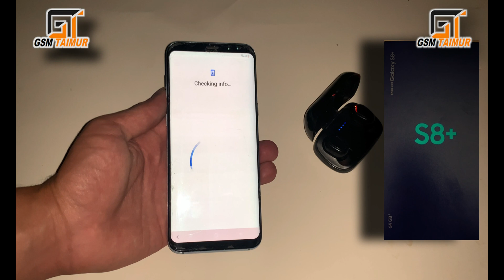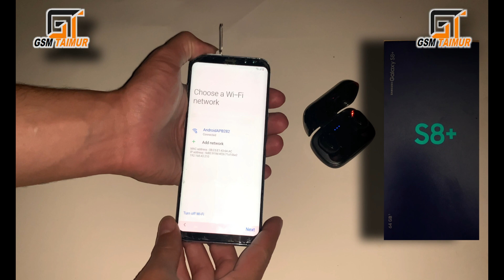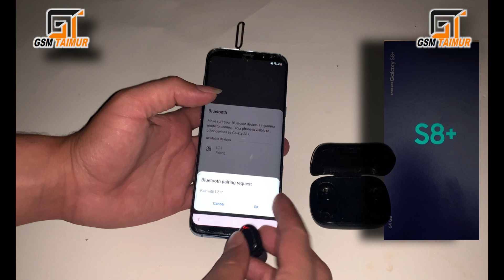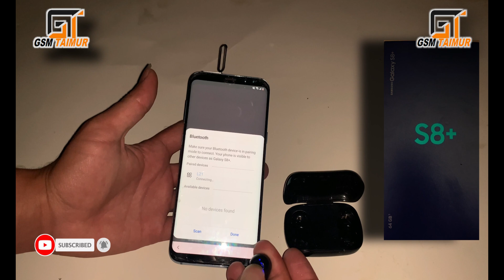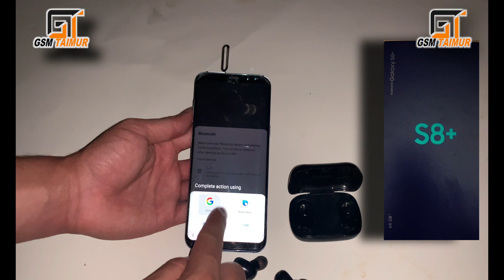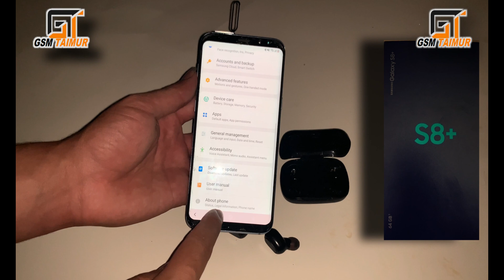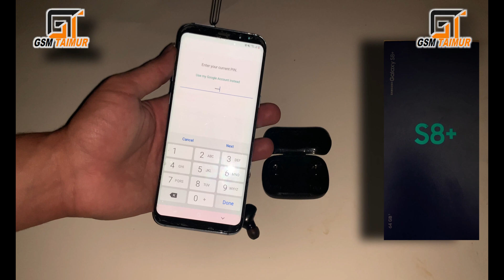SAMSUNG S8 plus+(g955f) U8 /u9 FRP BYPASS DONE G955f U8 /u9 FRP/Google Lock Bypass done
samsung a105f (U3) Reset Frp (Downgrade Firmware)

Hi friends ! In this video you will method to unlock Google account / frp account for Samsung A10/a20/a30/a50.
A10 , A105F , U3 RESET FRP 9 PIE

SAMSUNG A105F U3 FRP BYPASS WITHOUT PC 100% TESTED

This method work  with all Samsung  Android  NEW security!!!

DELETE ACCOUNT FRP GOOGLE J6 BIT 6 WORKS FOR A20 / A30 / A50 / J8 / J7 PRIME MARCH 2020 LAST PATCH

HELLO THAT SUCH A FRIEND IN THIS NEW VIDEO I WILL TEACH YOU HOW TO REMOVE THE FRP ACCOUNT IN YOUR LAST SECURITY PATCH MARCH 2020

TWITTER | LIKE | SHARE | AND COMMENTS